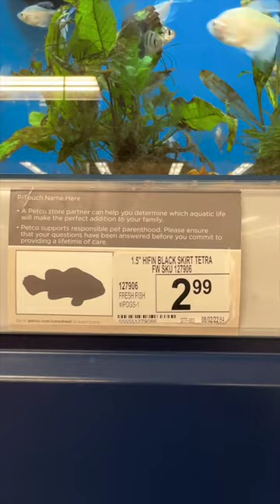It's illegal to own these fish? 🚫🐠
Did you know glofish are patented? That's why these pet fish can't be sold if you're not given permission. I personally love the glow in the dark tetras!